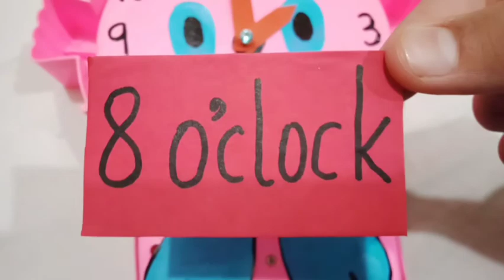Cute Clock with Old toy|Creative Kids Recycling